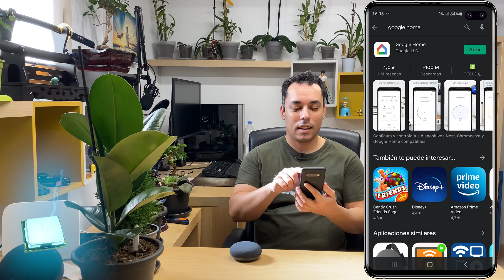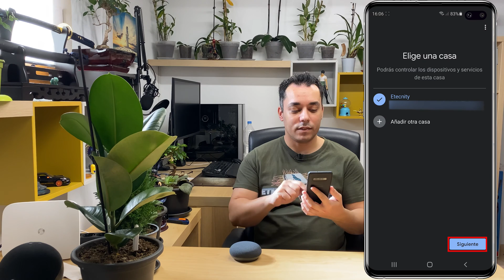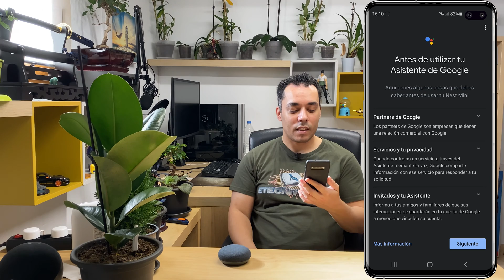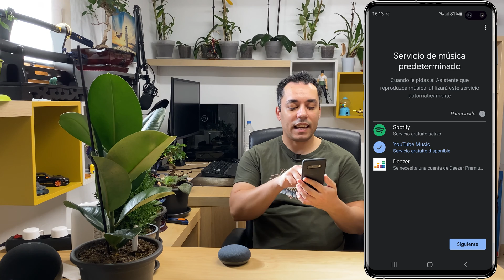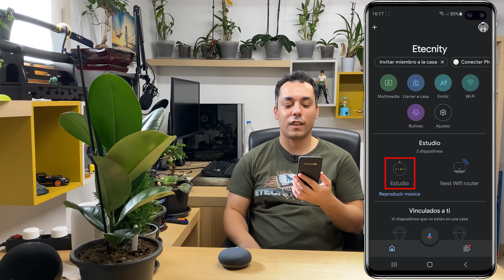Cómo Configurar Google Nest Mini 2 (Paso a Paso) | Guía de Inicio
Te muestro cómo configurar tu altavoz inteligente Google Nest Mini de 2ª Generación desde cero. En esta guía completa verás todo el proceso en la app Google Home, desde la descarga hasta la vinculación con tu red WiFi y tus servicios de música y vídeo.

Este tutorial es ideal si acabas de comprar tu Nest Mini y quieres asegurarte de que la configuración inicial queda perfecta para empezar a usar el Asistente de Google con la voz.

✅ EN ESTE VÍDEO APRENDERÁS:

Cómo instalar la app Google Home y conectar tu Nest Mini a la red WiFi.

El proceso para configurar Voice Match y que el asistente reconozca tu voz.

A vincular tus servicios de música (Spotify) y vídeo (Netflix, Disney+).

Cómo funcionan los controles táctiles del dispositivo y a usar tus primeros comandos de voz.

⏰ CAPÍTULOS DEL VÍDEO:

00:00 │ Intro: Google Nest Mini 2
00:16 │ Paso 1: Instalar la App Google Home
00:44 │ Paso 2: Añadir y Configurar un Nuevo Dispositivo
01:45 │ Paso 3: Asignar una Habitación y Conectar al WiFi
03:01 │ Paso 4: Configurar Voice Match (Asistente de Google)
03:43 │ Paso 5: Vincular Servicios (Spotify, Netflix, etc.)
05:25 │ Tour por los Controles Táctiles
06:00 │ Prueba Final con Comandos de Voz

🛒 PRODUCTO DEL VÍDEO

▸ Google Nest Mini (2ª Gen)

🌐 CONECTA CONMIGO